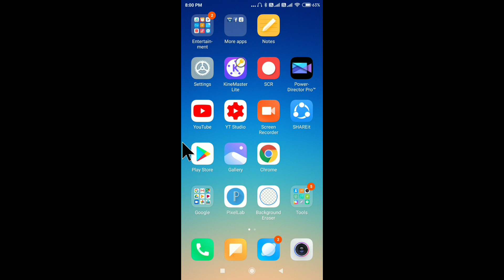Phone Me Sim Nahi Bata Raha Hai | Mobile Me Sim Card Nahi Chal Raha Hai | Prepaid Sim Card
Phone Me Sim Nahi Bata Raha Hai
Mobile Me Sim Card Nahi Chal Raha Hai
Prepaid Sim Card
Mobile Me Sim Show Nhi Kar Raha Hai
Mobile Me Sim Show Nahi Kar Raha Hai
Sim Nahi Chal Raha Hai
Sim Card Show Nhi Ho Raha Hai
Kharab Sim Ko Thik Kaise Kare
Mobile Me Sim Nahi Bata Raha Hai
Mobile Me Sim No Service
Mobile Mein Sim Na Chale To Kya Karen
Insert Sim Card To Access Network Services
Sim Card Show Nahi Ho Raha Hai
Sim Kam Nahi Kar Raha Hai
Sim Card Not Working
Jio Phone Me Sim Nahi Bata Raha Hai
Sim Card Nahi Dikha Raha Hai
Sim Ka Network Nahi Aa Raha Hai
Sim Kharab Ho Jaye To Kya Kare
Insert Sim Card Problem
No Sim Card Problem
Sim Block Ho Jaye To Kya Kare
Agar Sim Band Ho Jaye To Kya Kare
Phone Me Sim Na Chale To Kya Kare
Sim Network Nahi Aa Raha Hai